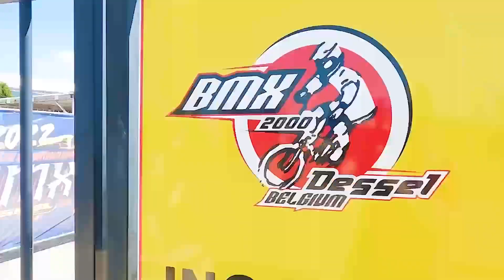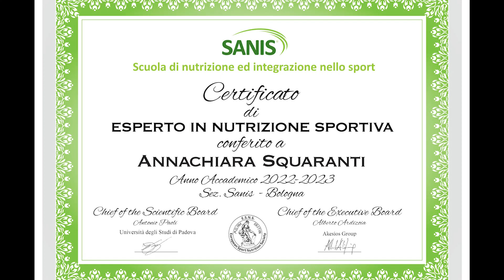L'alimentazione in BMX race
Oggi abbiamo incontrato la Dott.essa Annachiara Squaranti dietista con un master in alimentazione sportiva e integrazione. Abbiamo chiesto ad Annachiara tante domande per dare una corretta alimentazione ai nostri piccoli atleti. Ecco le domande:
1. Presentazione 0:43
2. Cosa significa "alimentazione sana" 1:11
3. Annachiara, Alice e la BMX 2:08
4. Già da bambini è importante educarli a mangiare bene? 3:40
5. "Colazione da re, pranzo da principi, cena da poveri." è un detto che può essere seguito? 5:27
6. L'importanza della frutta e della verdura 8:19
7. Cosa mangiare prima, durante e dopo una gara? 11:12
8. Gli atleti vegani 16:13
9. Gli integratori 17:23
10. Come la tua consulenza può aiutare un'atleta? 20:53

Vuoi fare Elia Al Var con noi? Super! Compila questo form

🎁 Durante le gare venite a salutarci e vi REGALIAMO gli adesivi!
☕️ Vuoi sostenerci anche solo con un caffè? Grazie! PAYPAL REVOLUT SATISPAY